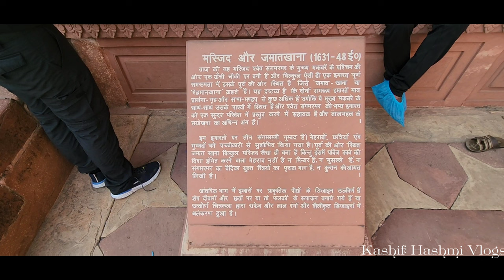Taj Mahal-Agra | शाहजहाँ, मुमताज की मोहब्बत को आज भी बयान करता ये महल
Taj Mahal - Agra UP-India | शाहजहाँ, मुमताज की मोहब्बत को आज भी बयान करता ये महल

The Taj Mahal. 'Crown of the Palace'), is an Islamic ivory-white marble mausoleum on the right bank of the river Yamuna in the Indian city of Agra. It was commissioned in 1631 by the Mughal emperor Shah Jahan (r. 1628–1658) to house the tomb of his favourite wife, Mumtaz Mahal; it also houses the tomb of Shah Jahan himself. The tomb is the centrepiece of a 17-hectare (42-acre) complex, which includes a mosque and a guest house, and is set in formal gardens bounded on three sides by a crenellated wall.
Construction of the mausoleum was essentially completed in 1643, but work continued on other phases of the project for another 10 years. The Taj Mahal complex is believed to have been completed in its entirety in 1653 at a cost estimated at the time to be around ₹32 million, which in 2020 would be approximately ₹70 billion (about US $1 billion). The construction project employed some 20,000 artisans under the guidance of a board of architects led by the court architect to the emperor, Ustad Ahmad Lahauri. Various types of symbolism have been employed in the Taj to reflect natural beauty and divinity.

The Taj Mahal was designated as a UNESCO World Heritage Site in 1983 for being "the jewel of Muslim art in India and one of the universally admired masterpieces of the world's heritage". It is regarded by many as the best example of Mughal architecture and a symbol of India's rich history. The Taj Mahal attracts more than 6 million visitors a year and in 2007, it was declared a winner of the New 7 Wonders of the World (2000–2007) initiative.

Abdul Hamid Lahauri, in his book from 1636 Padshahnama, refers to the Taj Mahal as rauza-i munawwara (Perso-Arabic: روضه منواره, rawdah-i munawwarah), meaning the illumined or illustrious tomb.The current name for the Taj Mahal is believed to be derived from the Persian تاج محل tāj mahall, meaning "crown" (tāj) "palace" (mahall). The name "Taj" came from the corruption of the second syllable of "Mumtaz"
The Taj Mahal was commissioned by Shah Jahan in 1631, to be built in the memory of his wife Mumtaz Mahal, who died on 17 June that year, while giving birth to their 14th child, Gauhara Begum.[12][13] Construction started in 1632,[14] and the mausoleum was completed in 1648, while the surrounding buildings and garden were finished five years later.[15] The imperial court documenting Shah Jahan's grief after the death of Mumtaz Mahal illustrates the love story held as the inspiration for the Taj Mahal
The Taj Mahal incorporates and expands on design traditions of Indo-Islamic and earlier Mughal architecture. Specific inspiration came from successful Timurid and Mughal buildings including the Gur-e Amir (the tomb of Timur, progenitor of the Mughal dynasty, in Samarkand),[17] Humayun's Tomb which inspired the Charbagh gardens and hasht-behesht (architecture) plan of the site, Itmad-Ud-Daulah's Tomb (sometimes called the Baby Taj), and Shah Jahan's own Jama Masjid in Delhi. While earlier Mughal buildings were primarily constructed of red sandstone, Shah Jahan promoted the use of white marble inlaid with semi-precious stones. Buildings under his patronage reached new levels of refinement.

Tomb
The tomb is the central focus of the entire complex of the Taj Mahal. It is a large, white marble structure standing on a square plinth and consists of a symmetrical building with an iwan (an arch-shaped doorway) topped by a large dome and finial. Like most Mughal tombs, the basic elements are Indo-Islamic in origin.

The base structure is a large multi-chambered cube with chamfered corners forming an unequal eight-sided structure that is approximately 55 metres on each of the four long sides. Each side of the iwan is framed with a huge pishtaq or vaulted archway with two similarly shaped arched balconies stacked on either side. This motif of stacked pishtaqs is replicated on the chamfered corner areas, making the design completely symmetrical on all sides of the building. Four minarets frame the tomb, one at each corner of the plinth facing the chamfered corners. The main chamber houses the false sarcophagi of Mumtaz Mahal and Shah Jahan; the actual graves are at a lower level